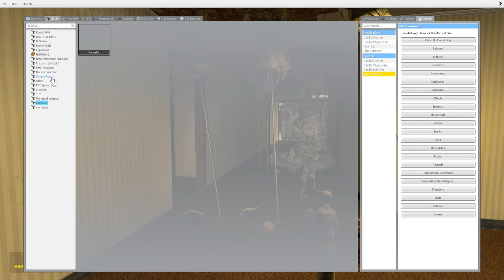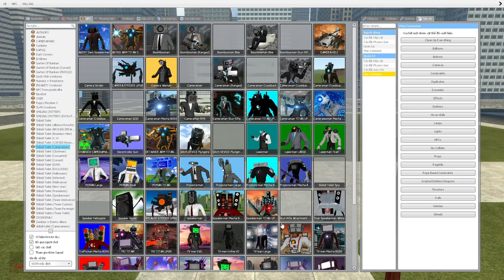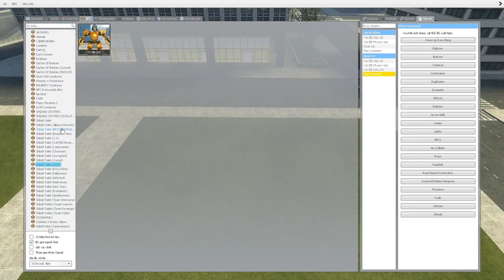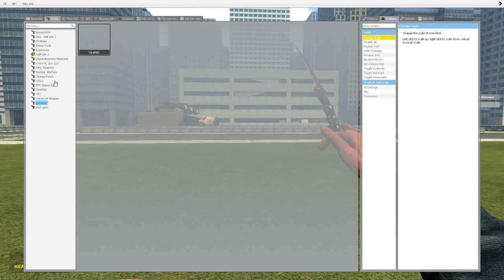skibidi toilet multiverse 329